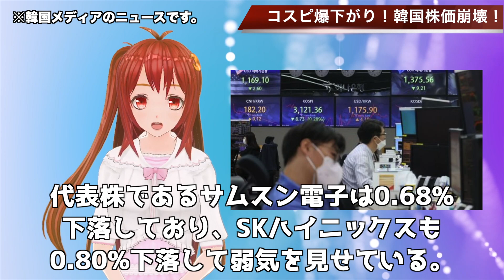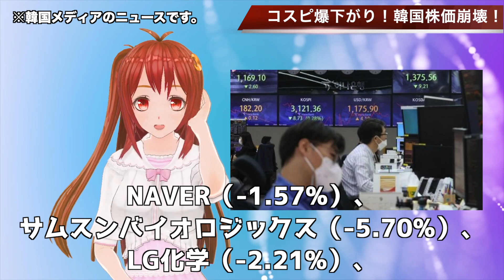🇰🇷韓国株価大暴落！！コスピ3000割れ…【韓国ニュース：韓国の反応】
関連動画
韓国ＫＯＳＰＩに死の兆候「株式口座が全人口に迫る」３０００wwwで止まった株式相場に群がる韓国人！
大雨 ! 2021年10月3日 8:00
K国「コスピ崩壊・・・」個人投資家が株価は必ず上がると学習した模様→下落相場でも手当たり次第に株を買い漁り大喜び
韓国総合株価指数KOSPIが3000割れ！？中国電力不足に米国のテーパリングなど、海外の経済状況が韓国市場に襲い掛かる！
【韓国のコスピが主要国で最下位に！その反応が！】ウォンも暴落！今年最安値を更新中！庶民の負担ばかりが増えて経済爆弾が炸裂寸前に…『世界の深掘りニュース』
【韓国の反応】ウォンとコスピが歴代最大の投げ売り！今になって不買の効果が無いと情けない言い訳を連発し始めた模様！時すでに遅し…2月27日-4『世界の深掘りニュースと教育情報伝達』
🇰🇷コスピがビットコイン以下に！？韓国経済の終焉…【韓国ニュース：韓国の反応】
【韓国の週明けのKOSPIが激ヤバ状態！この反応が！】大暴落開始で韓国経済の崩壊がスタートか！半導体不足で記録的な損失が溢れ出し意気消沈…『世界の深掘りニュース』
韓国コスピ急落止まらない！2120を割ってしまう･･･！？韓国人「嘘だろ･･･なぜ我々だけ！」【世界経済】
LGもはや風前の灯火か！LG化学の株価大暴落！コスピ下落率1位に！　【江戸川 media lab HUB＃韓国の反応 】
韓国株式市場に不安の兆候…KOSPIが大幅な下落を見せ、セリコリアから異常な安定の終焉を懸念【世界情勢】
韓国KOSPIが史上最高値を記録し大爆死寸前の限界状況へ、韓国銀行「4900兆の時限爆弾が臨界値を超えました、間も無くグレートリセットが来ます」韓国国民が今日も惨めに咽び泣くｗ【カッパえんちょー】
【崩壊 急接近！】KOSPI 3000割れで パニックセリング状態！ ドルウォンも1200に肉薄！韓国通貨危機を招いた KIKOの呪い再来と 戦々恐々に陥ってしまう！
ウォン安、韓国株8日続落で急落。問題は個人投資家が借金や信用取引で株を買っている為、破産続出。年内利上げされ借金負担増大。半導体価格の下落が予想され韓国唯一の主力産業であるため韓国経済にも大ダメージ。
「KOSPIは4000超える！」全経連のレポートに韓国政府ホルホル！韓国株式市場は先進国に昇格？【世界情勢】
韓国デフォルト危機の中、なぜウォンとKOSPIは上がり続けるのか？　by榊淳司